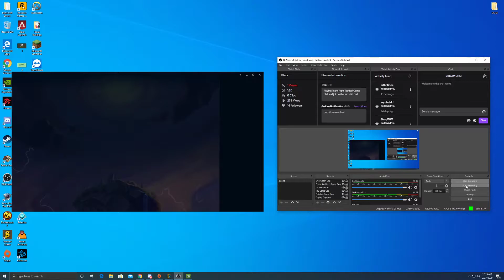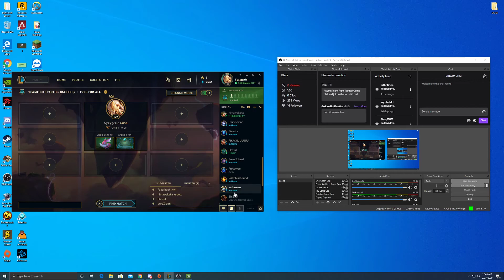Teamfight Tactics Gameplay 73!